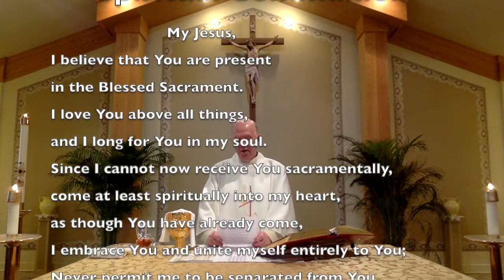Wednesday May 20, 2020